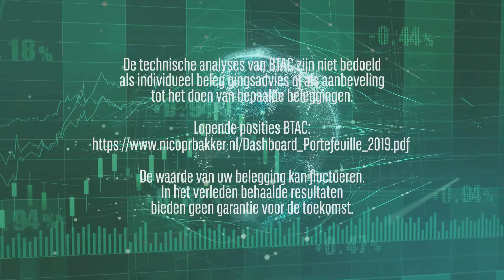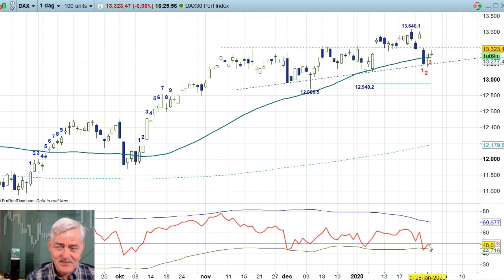AEX 29 januari 2020 - Nico Bakker - Daily Charts BNP Paribas Markets